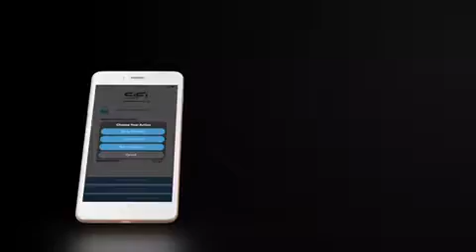Sifi App - Make extra cash selling your WiFi Connection